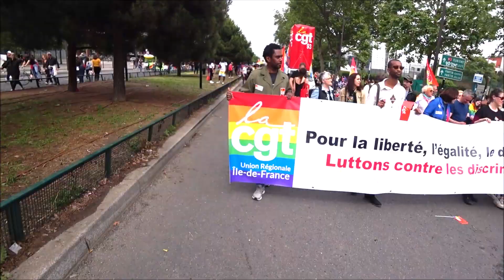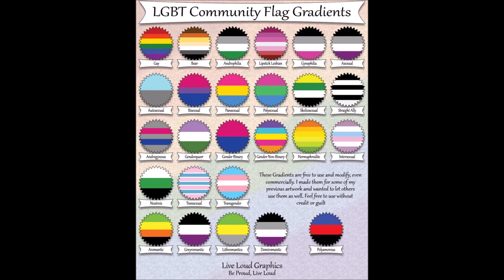Gay Pride à Paris 26 06 2021 la marche des fiertés № 1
долгое время живя в иноземстве - мы часто получаем одинаковые  вопросы от русских людей  - Как там .., что  думают , что носят , что едят , что читают  и как проводят время ?. поэтому решили создавать видео  -  где нет  стримера-блогера-диктора  который указывает и рассказывает , что он считает нужным  , что естественно часто обманывает зрителя в поиске.
поэтому показываем образы и  картинки европы и других стран иногда , чтоб  зритель сам мог видеть  и переспросить не стесняя себя обо всем